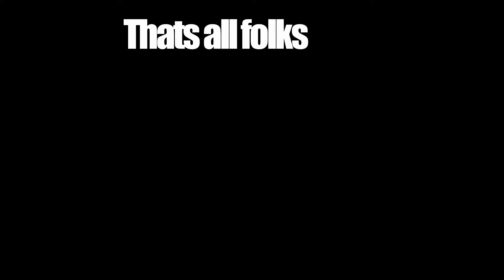serendipity ireland trip 2017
small boat fishing west coast of Ireland